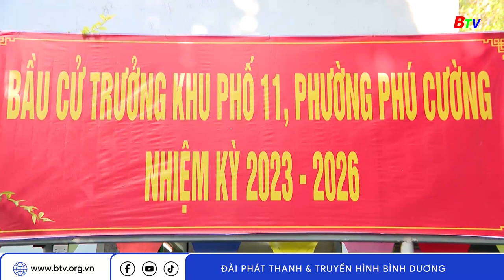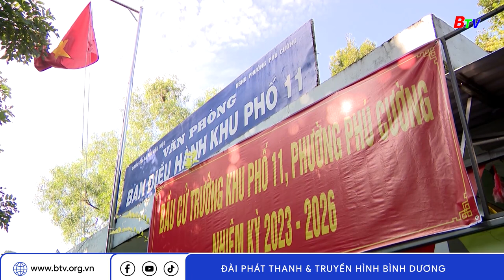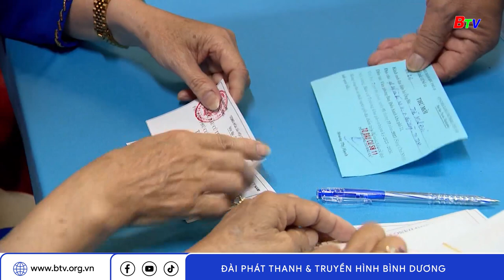Ngày Hội toàn dân thành phố Thủ Dầu Một | BTV - TRUYỀN HÌNH BÌNH DƯƠNG